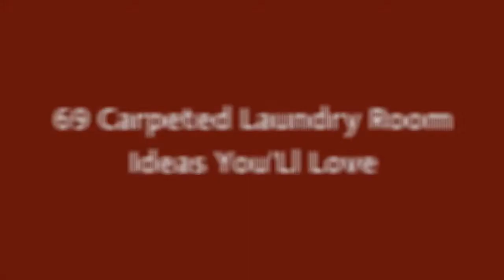75 Carpeted Laundry Room Design Ideas #774 You'Ll Love ♡